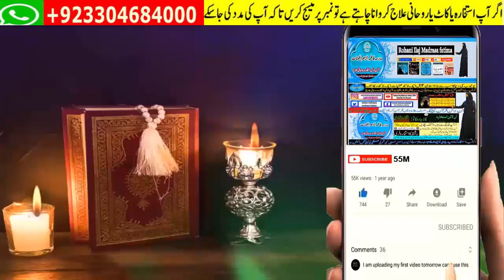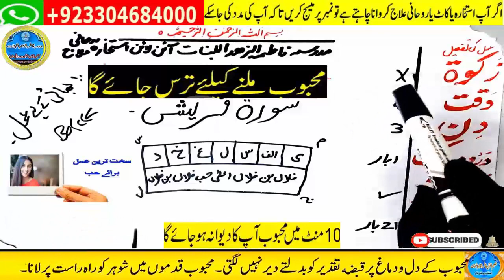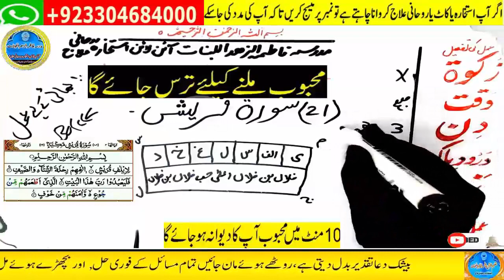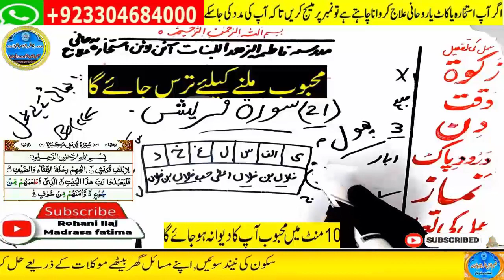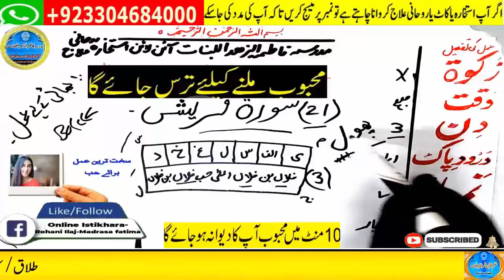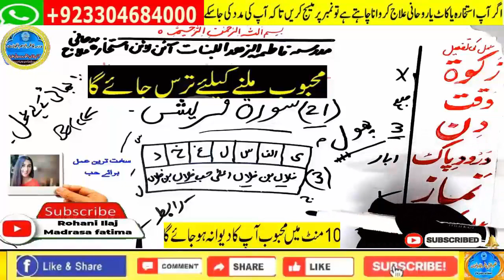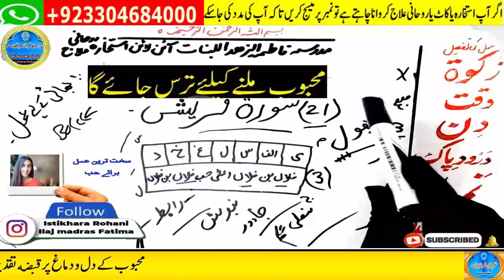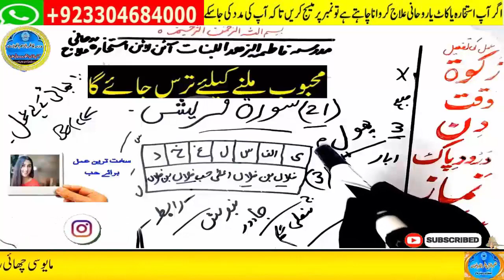wazifa for love,dua for love,wazifa for love marriage,mohabbat ka wazifa,ya wadoodo ka wazifa for l